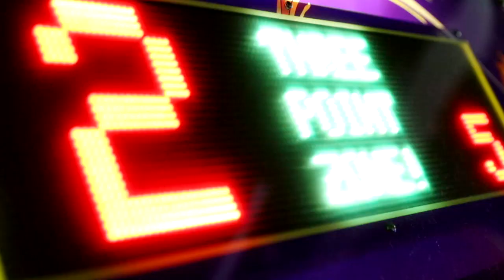Calling My BOYFRIEND Another GUY'S NAME To See How He Reacts...